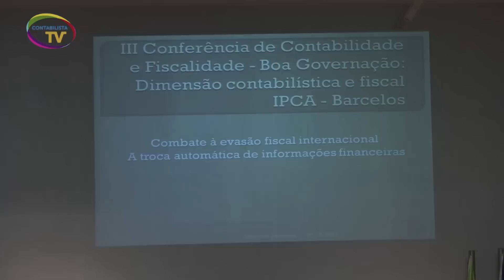III Conferência Contabilidade e Fiscalidade - Reportagem 1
A Ordem e o IPCA realizaram conferência sobre as dimensões contabilística e fiscal da boa governação. O secretário de Estado dos Assuntos Fiscais encerrou os trabalhos